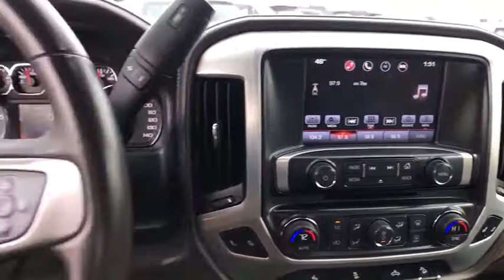2016 GMC Sierra_1500 Great Falls, Missoula, Helena, Billings, Kalispell, MT GG288948HS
Used 2016 GMC Sierra_1500 available in Great Falls, Montana at Lithia Honda Great Falls. Servicing the Missoula, Helena, Billings, Kalispell, MT area.
2016 GMC Sierra_1500 4WD Crew Cab 143.5 SLT - Stock#: GG288948HS - VIN#: 3GTU2NEC8GG288948

KEY FEATURES INCLUDE: Leather Seats Heated Driver Seat Trailer Hitch Aluminum Wheels Remote Engine Start Dual Zone A/C WiFi Hotspot Heated Seats Heated Leather Seats Privacy Glass Keyless Entry Steering Wheel Controls Electronic Stability Control Heated Mirrors. OPTION PACKAGES: BED LINER SPRAY-ON Pickup box bed liner with GMC logo consisting of high pressure chemically bonded sprayed-on polyurea & polyurethane liner formulation. Liner is permanently bonded to the truck bed providing a water tight seal. The textured non-skid surface is black in color and robotically applied to yield consistent 90 mil floor and tailgate thickness along with 50 mil box sidewall thickness. Spray-on liner covers entire bed interior surface below side rails including tailgate front box top rail gage hole plugs and lower tie down loops. TRANSMISSION 6-SPEED AUTOMATIC ELECTRONICALLY CONTROLLED with overdrive and tow/haul mode. Includes Cruise Grade Braking and Powertrain Grade Braking (STD) 5.3L ECOTEC3 V8 WITH ACTIVE FUEL MANAGEMENT DIRECT INJECTION and Variable Valve Timing includes aluminum block construction (355 hp [265 kW] @ 5600 rpm 383 lb-ft of torque [518 Nm] @ 4100 rpm; more than 300 lb-ft of torque from 2000 to 5600 rpm) (STD) AUDIO SYSTEM 8 DIAGONAL COLOR TOUCH SCREEN WITH INTELLILINK AM/FM/SIRIUSXM HD RADIO with USB ports auxiliary jack Bluetooth streaming audio for music and most phones Pandora Internet radio and voice-activated technology for radio and phone (STD). Serviced here Non-Smoker vehicle WHY BUY FROM US: Honda of Great Falls sells New Hondas and used cars trucks & SUVs of all makes and models in Great Falls MT. We have a strong and committed sales staff with many years of experience satisfying our customers needs. Feel free to browse our inventory online request more information about vehicles Price does not include title license or dealer doc fees. See dealer for details.